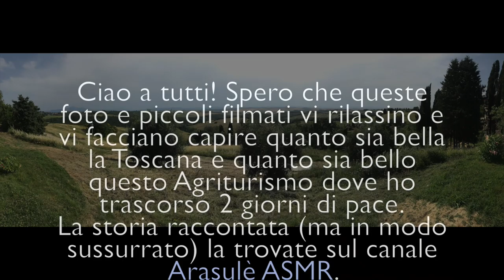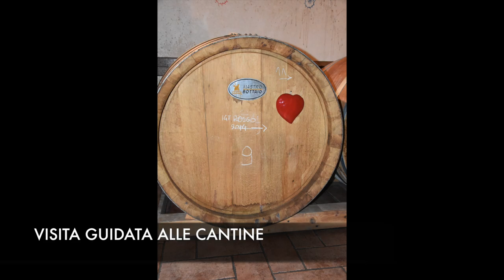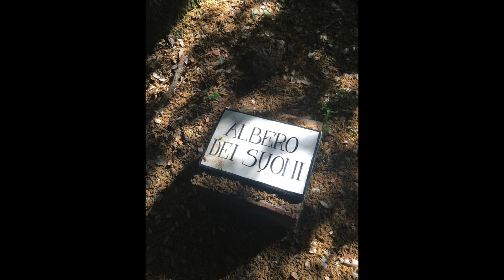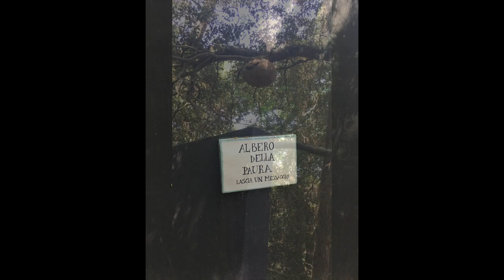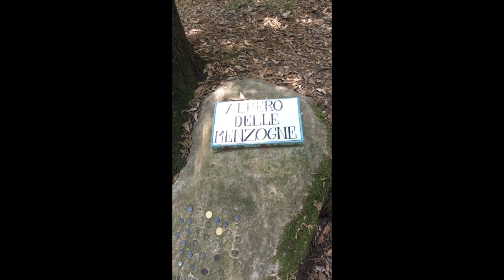VACANZE IN TOSCANA - MODALITÀ RELAX ON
NUOVO INSTAGRAM ⟱ LEGGIMI - READ ME ⟱
Due giorni di pace e relax in un posto meraviglioso! Dal 28 giugno 2019 troverai anche in modalità sussurrata ASMR il video dove racconto le mie vacanze a questo
Se ti incuriosisce visitare questo luogo ecco il sito dove trovare tutte le info

Clubhouse @arasule